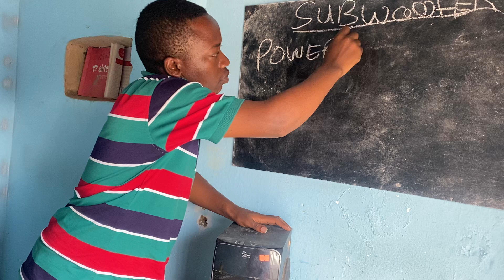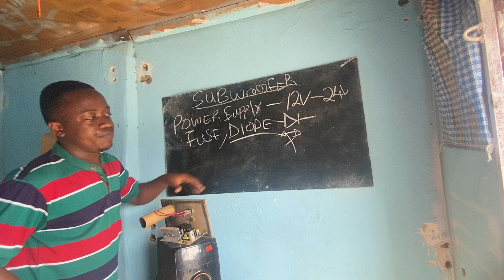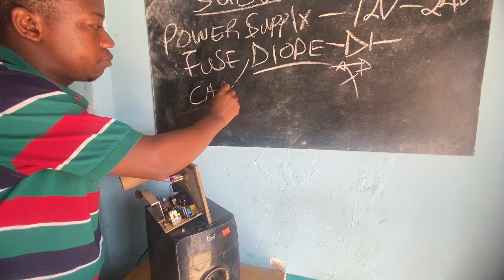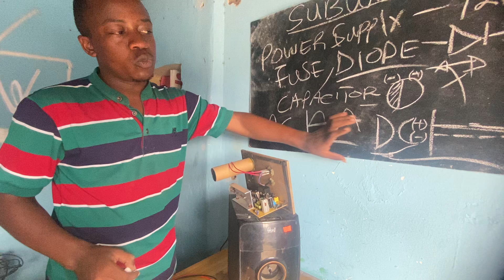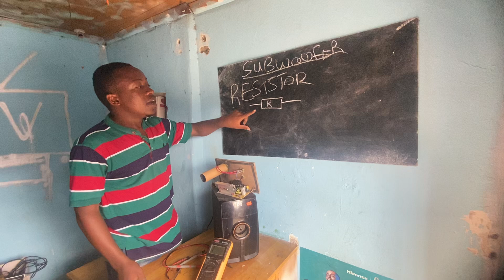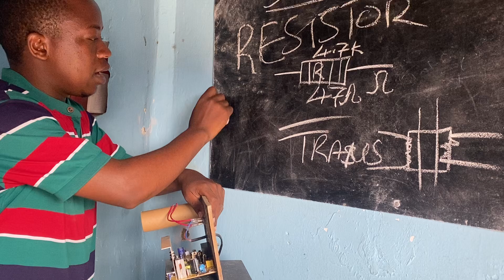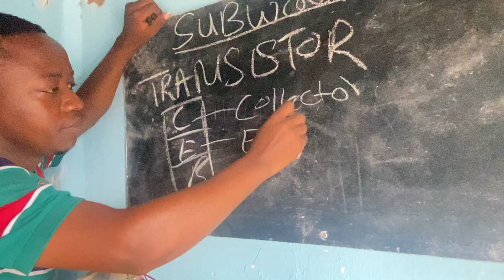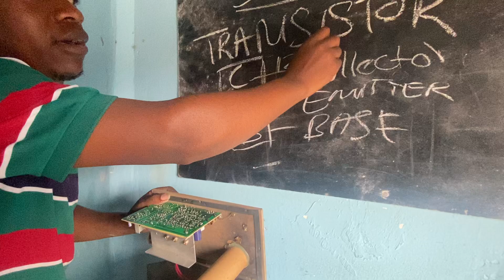JIFUNZE UFUNDI SUBWOOFER A1 KWA DARASA 0758580919